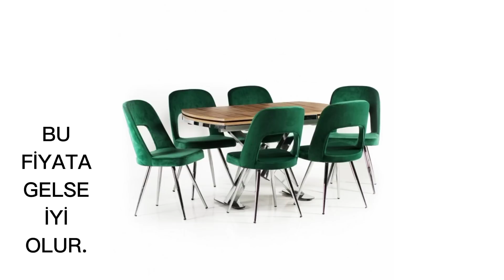BİM BU HAFTA BİM 28 EKİM 2021 KATALOĞU BİM AKTÜEL BİM AKTÜEL KATALOĞU BİMDE BU HAFTABİMÇEYİZLİK